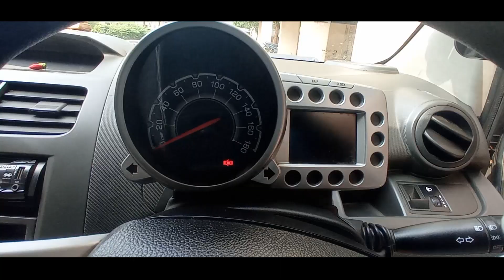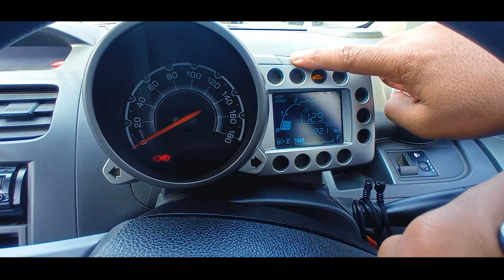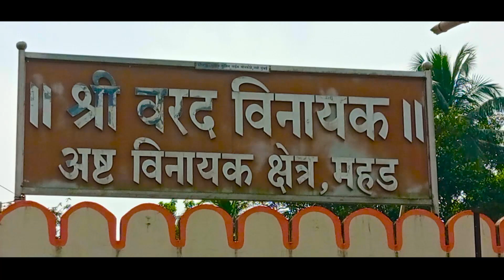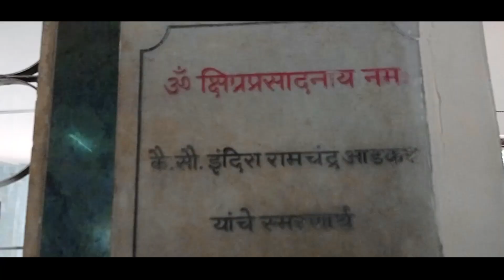Varad Vinayak Temple Mahad | How to go Varad Vinayak Temple Mahad |‌ganeshguravvlogs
I have heading for a week to Pune at my Uncle's place for Diwali Celebration so we have Planned Trip to Varad Vinayak Mandir (Mahad) Near Khopli.So I have tried to give you experience the environment of there at setting in Your home.
so watch till the end i hope You will enjoy it.
Cinematography:-@ganeshguravvlogs
Voiceover:-@ganeshguravvlogs
Editing:-@Ganeshguravvlogs And @Swapnesh Yeram.
space:-@fxbyswapnesh

Special Thanks To:-@kishor Gurav,@manohar Gurav.

So If Like the Video then
𝐆𝐀𝐍𝐄𝐒𝐇 𝐆𝐔𝐑𝐀𝐕 𝐕𝐋𝐎𝐆𝐒.

Sound Effects:- Mixkit.com

Good Bye.